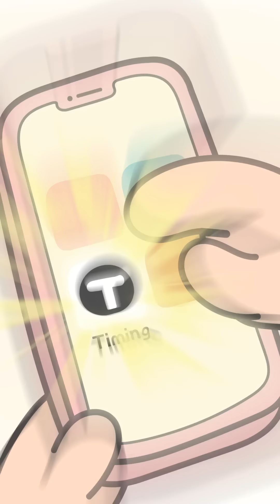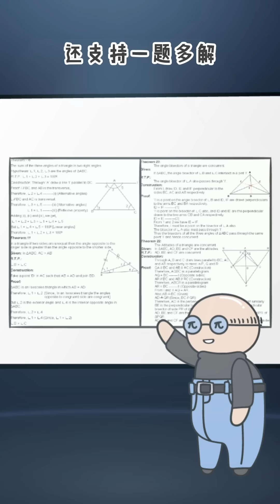【小狮子赛几】假如學生喜歡寫作業合集｜恕我直言，沒有作業的童年是沒有靈魂的！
小獅子賽几的YouTuBe 官方頻道